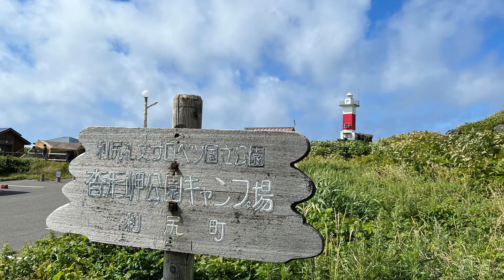利尻島 沓形岬公園キャンプ場／北海道キャンプ場ガイド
沓形市街地のすぐ近くなので買い物などにも便利な立地。利尻山の眺望もよく開放感いっぱいのキャンプ場です。

北海道には素敵なキャンプ場が沢山あり皆様の
お気に入りの場所が見つかるヒントになればと思います。